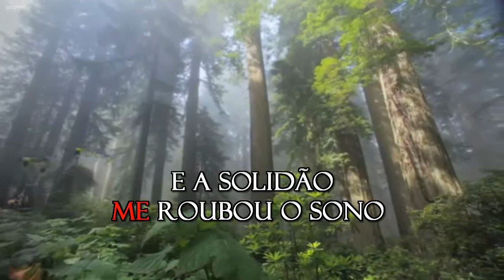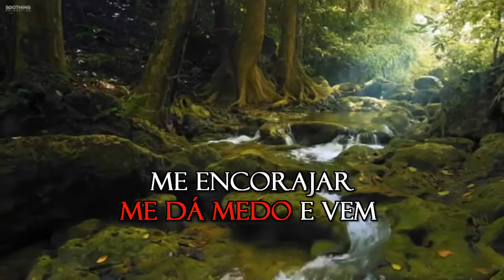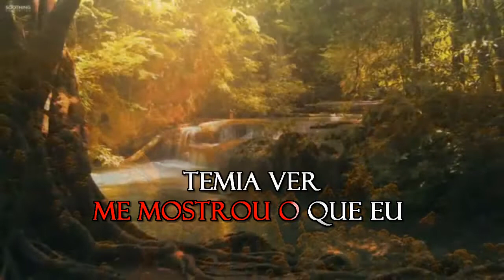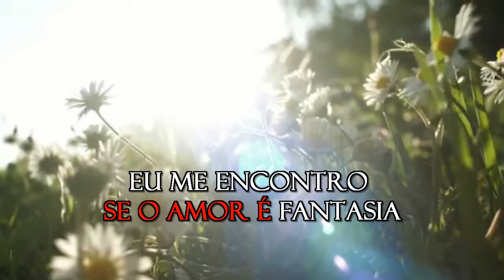Vinícius & Toquinho - Escravo Da Alegria - Karaoke - Com Backing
LatinAutor - UMPG, UMPG Publishing, LatinAutorPerf, UNIAO BRASILEIRA DE EDITORAS DE MUSICA - UBEM
Em nome de: Universal Music Ltda.